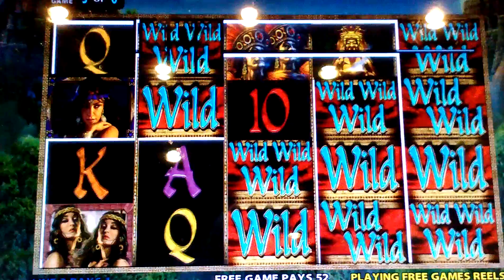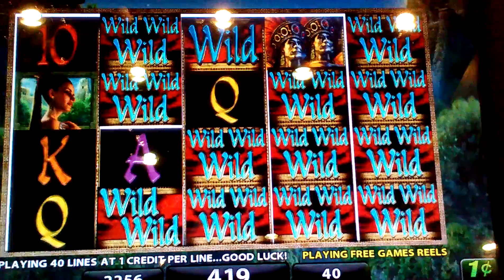Midnight Eclipse Bonus Round With Sticky Wilds Slot Machine